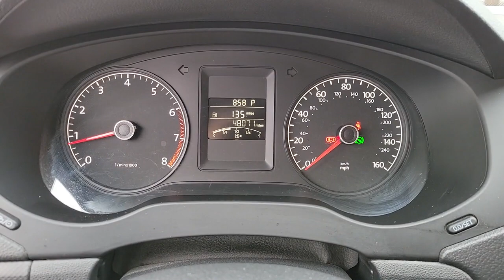2014 Volkswagen Jetta Las Vegas, NV Henderson, NV, North Las Vegas, NV, St George, UT, Mesquite, NV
Pure White Used 2014 Volkswagen Jetta 2.0L S Available in Las Vegas, Nevada at Findlay Honda Northwest. Servicing the Henderson, NV, North Las Vegas, NV, St George, UT, Mesquite, NV area.

Welcome to Findlay Honda of Centennial Hills. We recognize that it's New to You! All of our vehicles are hand picked and inspected. This vehicle includes the following options:brbrALL NEW CABIN AND A/C FILTERS, NEW WIPERS, FRESH OIL CHANGE.brbrPure White 2014 Volkswagen Jetta 2.0L S FWD 2.0L I4 SOHC 6-Speed Automaticbrbrbr23/29 City/Highway MPG Recent Arrival! Odometer is 51952 miles below market average!brbrbrCall us today to schedule your VIP Test Drive!